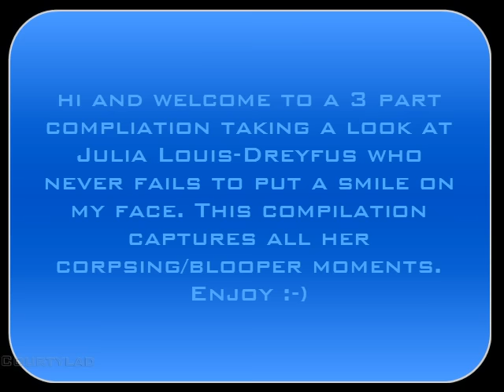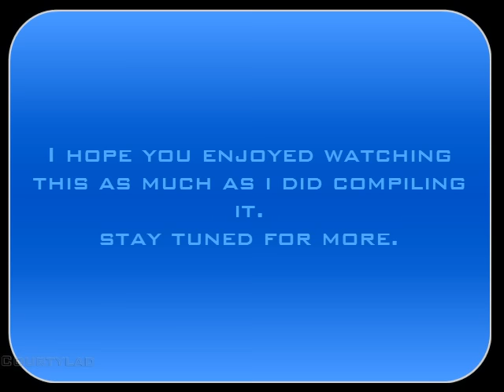Julia Louis-Dreyfus / Elaine Marie Benes / Seinfeld Bloopers PT 1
This compilation is dedicated to Julia Louis-Dreyfus / Elaine Marie Benes from the Seinfeld sitcom. Her beauty, smile and laughter is extremely infectious. This is part 1 of 3. Enjoy :-)

A warm welcome to my new subscribers and to those who are already in the COURTYLAD family... welcome back. To those who are new to the site...HI! Have a look around...stay a while and i hope you find something that you like. :-)

This channel is just a bit of fun. If you take these clips too seriously it's on you. Negative comments will be deleted. I have no time for negativity or trolls on this channel. If you don't like my clips...move on. We all have different tastes and i do try to make these clips entertaining. Constructive criticism welcome.